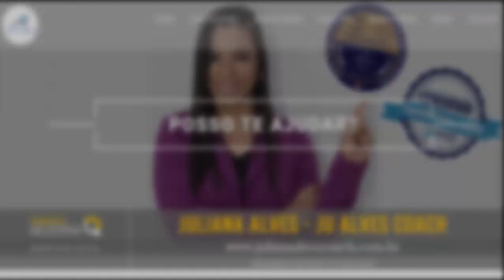Depoimento ZAP Juliana Alves - via WhatsApp